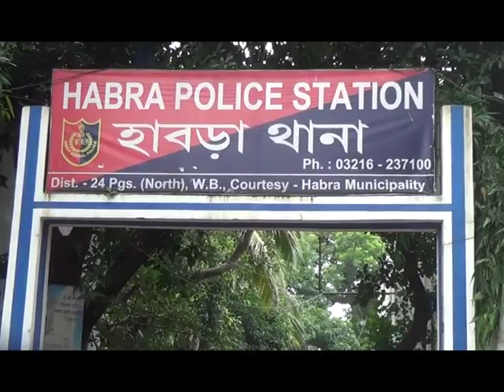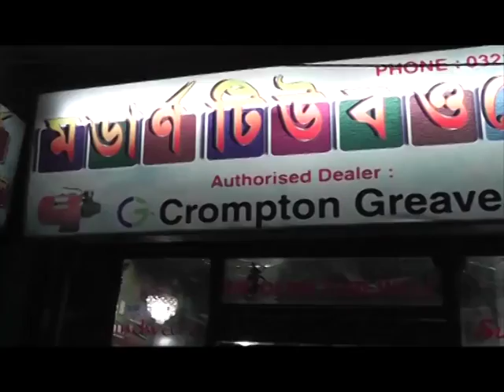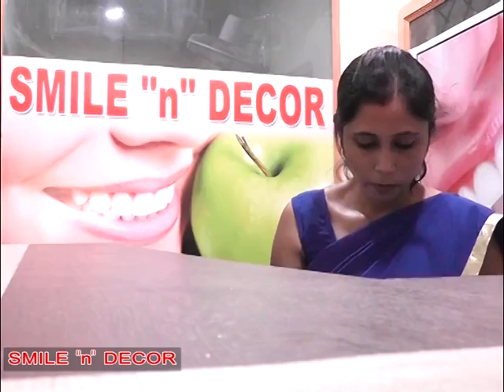Purobi News 29.07.16